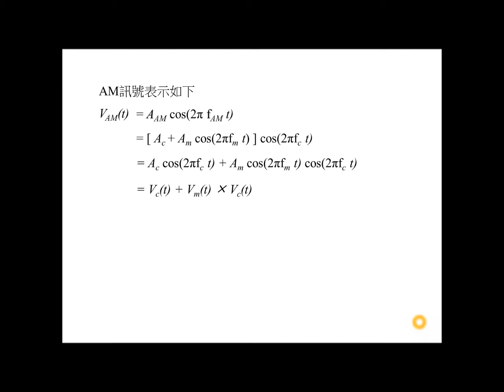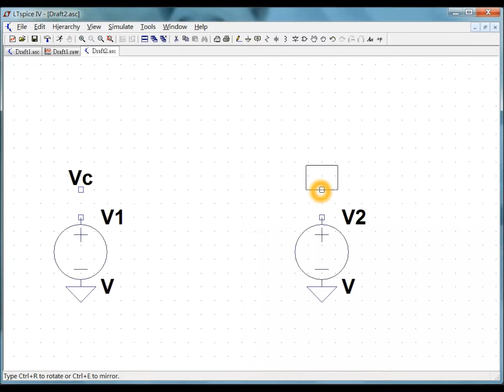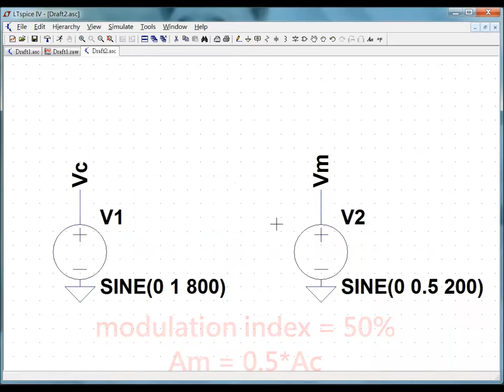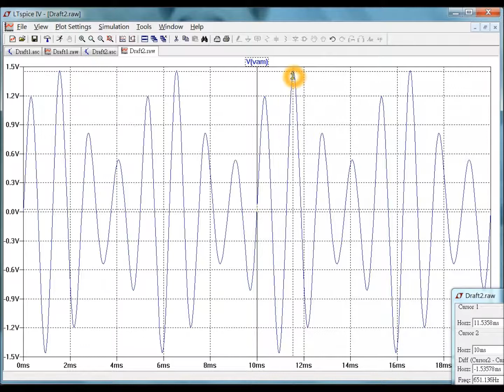LTspice的AM訊號源